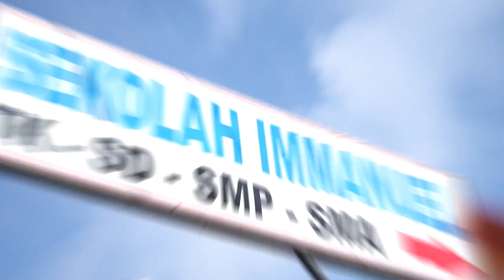Tari Kreasi Wayang - SMA IMMANUEL BATU